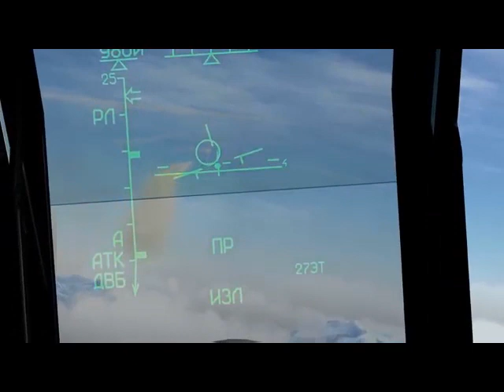Russian combat aircraft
@Modern weapons